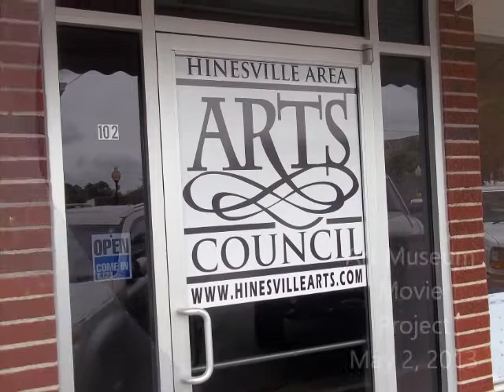artprojectgroup1sheenayoung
The museum of fine art that I visited was Hinesville Arts Council, in Hinesville, GA.  The website is hinesvillearts.com.  The type of camera I used the Kodak EasyShare C143 digital camera.  The movie-editing program I used was Windows Live Movie Maker.  For special effects I used the Cinematic Burst 2 effect for my pictures and then used the Contemporary effect on the rest of the video.  I also used the MP3 sound In Your Heart, off of Free Play Music.  The only challenge I faced was a total misunderstanding in the two projects deadlines/instructions. The Artist of this lovely collection is Mrs. Olga Olivera.  Mrs. Olivera is a military spouse originally from Cuba.  She use to live in Miami and now has relocated to Hinesville, Ga.  The name of the collection is "Imaginative Illustrations".  When speaking to the artist about her inspiration for her artwork, she stated its an expression of the way men view women, and the way people see love.  She was inspired to paint by a Professor in Cuba, in a local art school where she attended four years.  Mrs. Olivera starting painting at the young age of 15, and has continued her unique love